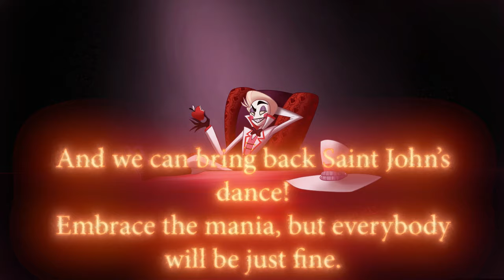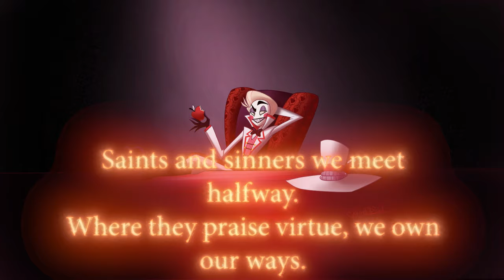Fiery Pits n' Giggles (Lucifer Magne) | Hazbin Hotel Song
Artwork by: CybernetikSoul